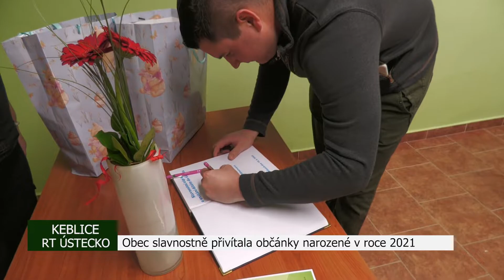KEBLICE: Obec slavnostně přivítala občánky narozené v roce 2021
Také v Keblicích pravidelně probíhá vítání občánků. Protože obec je relativně malá a dětí se rodí jen několik ročně, v Keblicích slavnostní akt na obecním úřadě pořádají jednou za rok. Děti narozené v předchozím roce tady vždy vítají na začátku roku nového.
Protože školka v Keblicích není, obec na vítání občánků nemá žádný obvyklý kulturní program, který by obstaraly zpívající nebo recitující děti. Kebličtí se toho ale nezalekli. Básničky na vítání občánků s velkým úspěchem recituje sama předsedkyně kulturní komise. A nechybí ani dárečky pro nové občánky obce.
Každý rok do Keblic přibude 3 – 5 malých občánků.